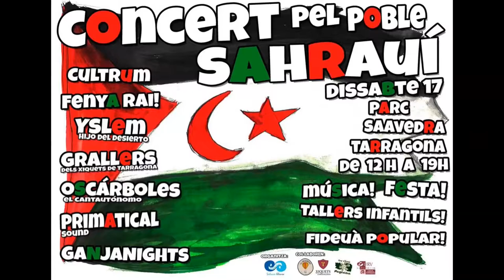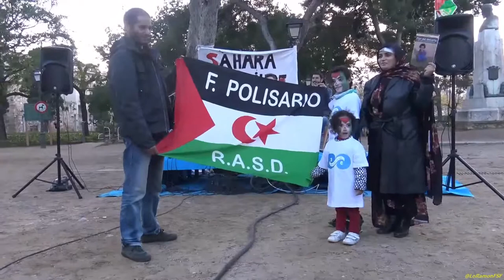Fenya Rai. Jornada en suport del Poble Sahrauí !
Com ja sabeu, aquest desembre tornem a Smara, als campaments de refugiats sahrauis situats a Argèlia.

El portarem nosaltres mateixos en el viatge que farem a finals d'any als campaments de refugiats saharauis situats a Argèlia. Nosaltres concretament anirem a Smara.

A part de portar el material esportiu, durem a terme diferents activitats a les escoles, com taller de castells amb la Colla Castellers Xiquets de Tarragona, teatre, música, expressió artística, documental de Llums d'Àfrica, estudi sobre la dona als campaments...

Per aquest motiu i per difondre la causa, us convidem aquest dissabte 17, al Parc Saavedra de Tarragona a una jornada solidària amb tallers, fideuà popular i els concerts de
Organitzada per el projecte "Una Finestra al Món: intercanvi d’experiències educatives"
Amb:
Cultrum,
Fenya Rai,
Yslem Hijo Del Desierto,
 Grallers i Timbalers Xiquets de Tarragona,
Oscárboles,
Primatical Sound
 i els Ganjanights!!

Col•labora:
la iMAGInada, Colla Castellers Xiquets de Tarragona, Grup d'Esplai Magdalena i Centre de Cooperació al Desenvolupament "URV Solidària"

Tots els beneficis obtinguts, es destinaran íntegrament per a la compra de material esportiu.

Independència Poble Sahrauí.

dissabte, 17 / desembre 2016